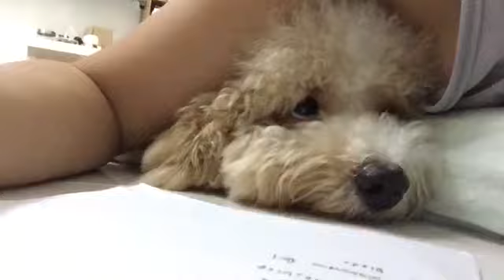Toy poodle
My baby , 1 year and 5 months old